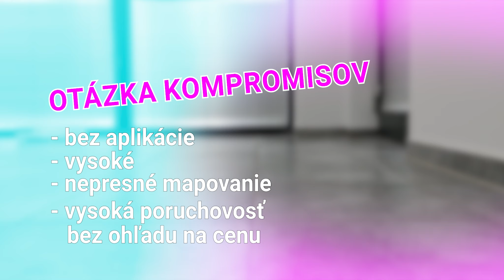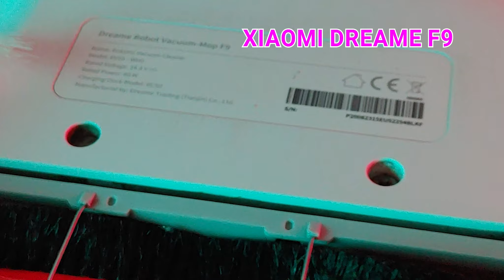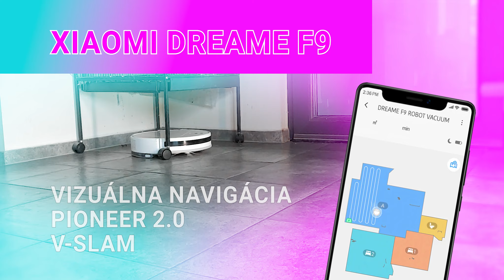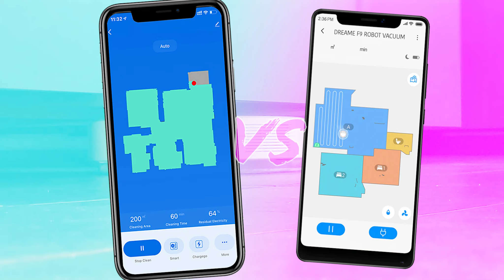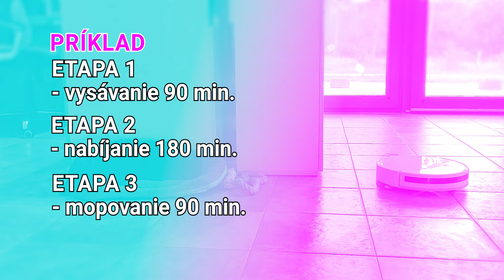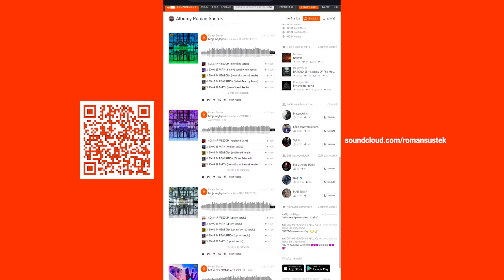ROBOTICKÝ VYSÁVAČ Pomoc pri výbere Lidar vs kamera Nadčasový Xiaomi Dreame F9 Ako predĺžiť životnosť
ROBOTICKÝ VYSÁVAČ:
Moje tipy a triky
Pomoc pri výbere vysávača.
Lidar vs kamera.
Nadčasový Xiaomi Dreame F9.
Ako predĺžiť životnosť vysávača?
Hudba na pozadí:
SONG 32 BODY POSITIVE (Short Edit)
V dnešnom videu:
Na čo si dať pozor pri výbere robotického vysávača, aby splnil vaše očakávania?
Prečo si myslím, že lidar v robotických vysávačoch je krok späť?
Ako predlžujem životnosť robotického vysávača?

Za posledných viac ako desať rokov som vyskúšal množstvo modelov od rôznych značiek,
napríklad Samsung, iLife alebo Sencor.

Tieto robotické vysávače boli vždy otázkou výrazných kompromisov.
Buď boli pomerne neinteligentné,
alebo sa nezmestili pod väčšinu nábytku,
alebo ich mapovanie bolo takmer nepoužiteľné.
Pri dennom používaní ich životnosť nebola priamo úmerná cene.
DOM BYT ZÁHRADA
Tipy a triky
V tejto sérii videí vám ponúknem niekoľko tipov a trikov,
ktoré sa mi osvedčili pre dom, byt či záhradu.
Tiež vám ukážem, ako si jednoducho vyskladať smart domácnosť.
Tieto videá nie sú sponzorované a prezentujú moje osobné skúsenosti.
🎧 LISTEN MY MUSIC
for real support 🙏